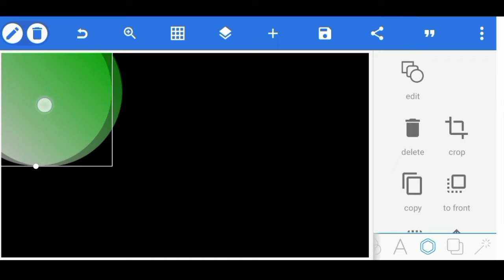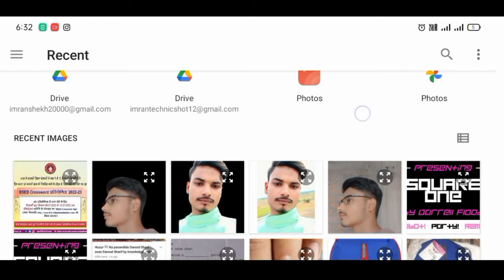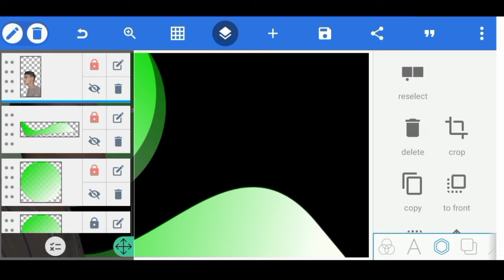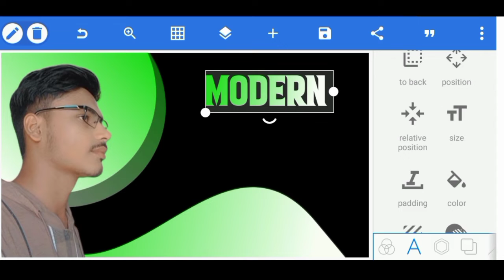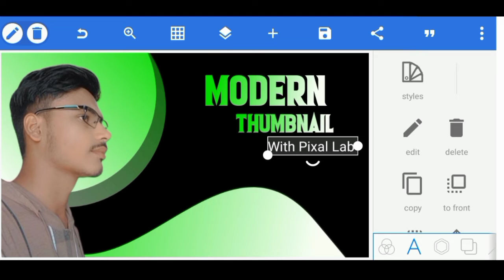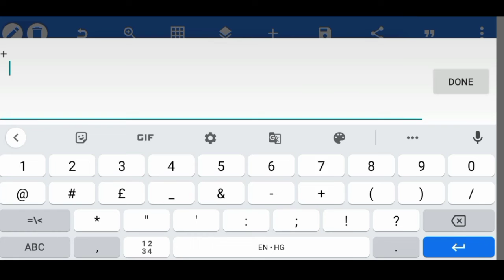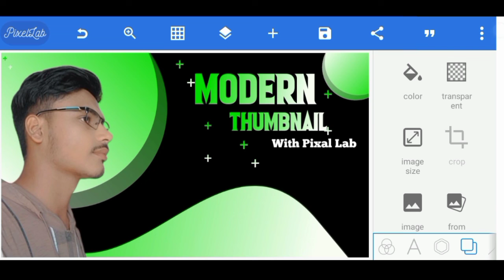make modern thumbnail for you tube with Pixal Lab imran technic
how to make Modern thumbnail for YouTube with mobile

how to make Modern thumbnail in mobile
how to make Modern thumbnail for YouTube with Pixal Lab in Hindi
how to make Modern thumbnail with Pixal Lab for YouTube with mobile
you tube thumbnail kaise banaye
you tube thumbnail kaise banaye pixal lab se